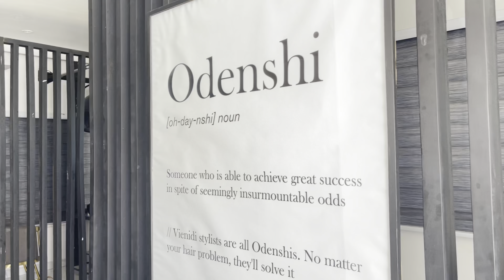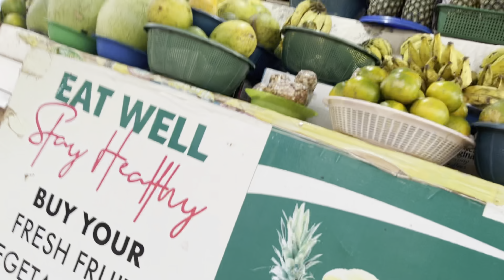Girls Glow Up Day: New nails, braids and self-care with mom & sis! Maintenance vlog @ Nutured Beauty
I am heading out with my mom and sis for a girls glow up day! We are treating ourselves to new nail, mom and I get braids and my sister treats herself to a deep wash on her natural hair. We are getting pretty and it is a day of pampering and self care. It's a maintenance vlog!!

I'm Miranisa, a content creator from Ghana sharing the journey and adventures of my life—balancing a career, being a wife, finding myself, enjoying my youth, and improving my health & wellness! Miranisa's Many Moments is about embracing the many moments that make up my life through the lens of my camera and the creation of memories. It is my way of finding the balance, prioritizing people and moments of my life in all splendour. I want to build a meaningful, impactful life and hope to inspire many people along the way to become better versions of themselves! We will have a lot of fun and I would love to have you with me. stay, leave a 🦖 emoji if you're a real one and you read this!